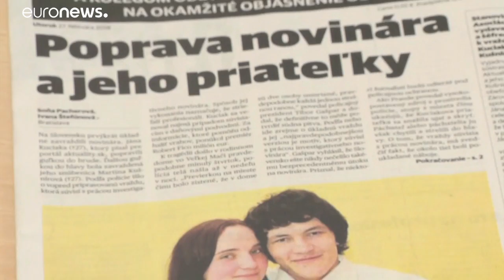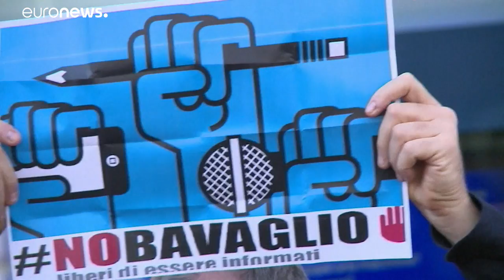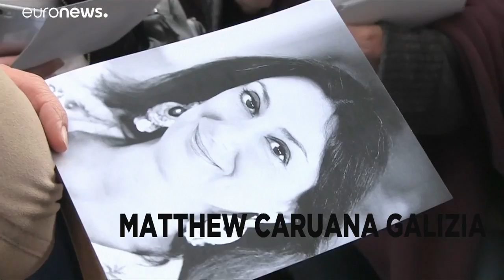Οι δημοσιογράφοι στην ΕΕ κινδυνεύουν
Η τελευταία έκθεση των “Δημοσιογράφων Χωρίς Σύνορα” για την ελευθερία του Τύπου δείχνει ότι η κατάσταση στην Ευρώπη επιδεινώθηκε.…